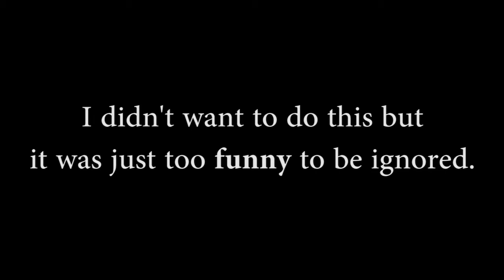RACK-9 (9)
Speed ≈ 110%